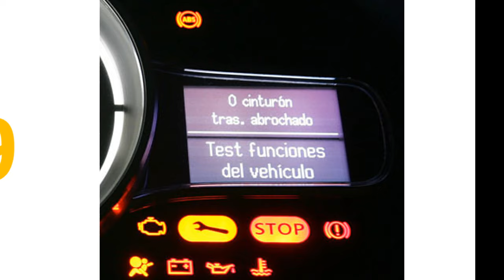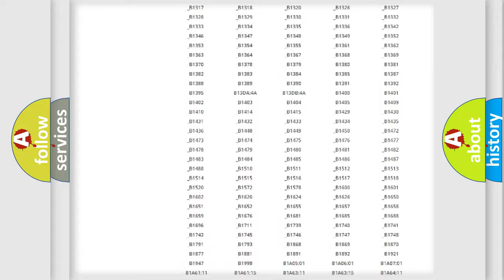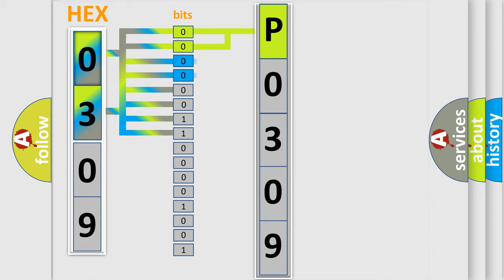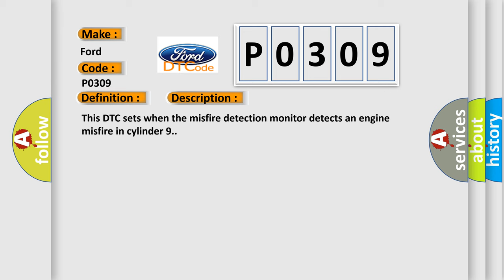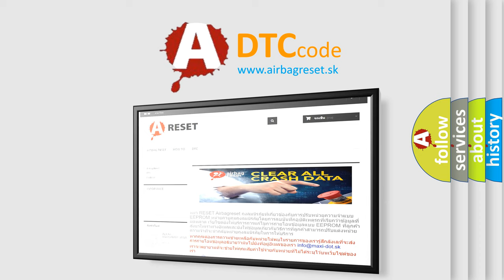DTC Ford P0309 Short Explanation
Contents:
0:21 Basic DTC analysis according to OBD2 protocol standard.
1:48 Insight into programming
2:58 A diagnostically understandable description of the Diagnostic Trouble Code
3:05 Basic error definition

Make:
Ford
Code:
P0309
Definition:
Cylinder 9 Misfire Detected
Description:
This DTC sets when the misfire detection monitor detects an engine misfire in cylinder 9.
Cause:
Ignition systemFuel injector 9Running out of fuelEVAP purge valveFuel pressureEvaporative emission systemExhaust gas recirculation (EGR) systemBase engineMisfire monitor neutral profile correction has not been relearned since the last mechanical repair
Diagnosis:
Misfire is defined as lack of combustion in a cylinder due to absence of spark, incorrect fuel metering, low compression, or any other cause. The malfunction indicator lamp (MIL) blinks once per second when a misfire severe enough to cause catalyst damage is detected. If the MIL is on steady state due to a misfire, this indicates the threshold for emissions was exceeded and caused the vehicle to fail an inspection and maintenance tailpipe test.